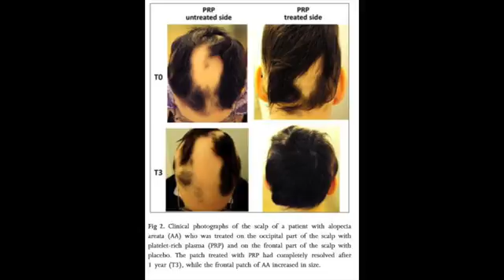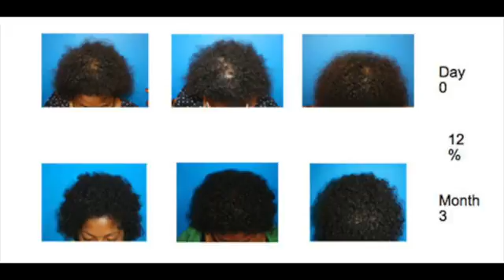NEW YORK 2016 ACELL + PRP ALOPECIA CURE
stem cell hair
acell hair
prp hair
platelet rich plasma hair
hair treatment
alopecia
hair thinning
hair loss
natural hair treatment
male pattern baldness
female pattern baldness
new york hair
ny hair
nyc hair
Queens hair
hair regrowth therapy
hair loss treatment
hair growth